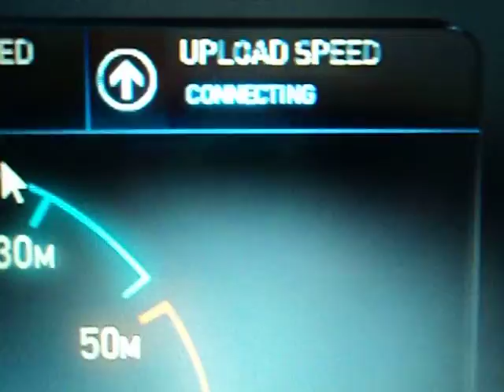NET VIRTUA 10 MEGAS, em Osasco, Bairro Helena Maria - São Paulo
Velocidade da NET VIRTUA 10 MEGAS, em Osasco, Bairro Helena Maria - São Paulo